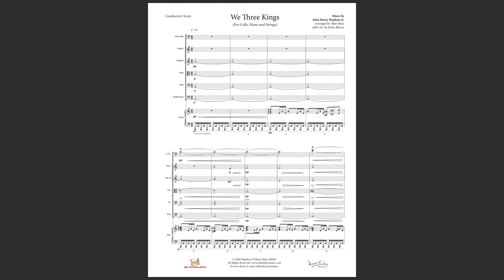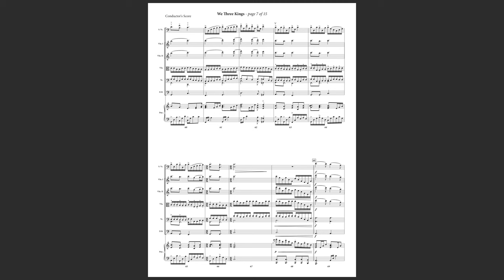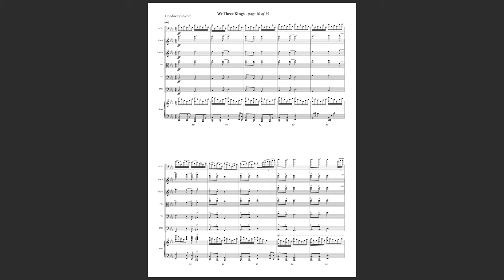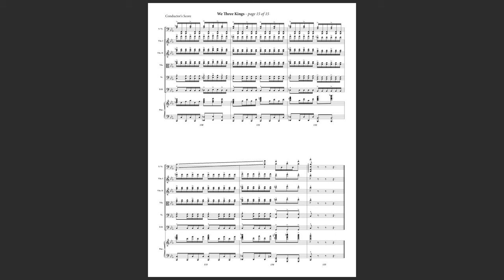We Three Kings - Cello, Piano, and String Orchestra (Scorecast)